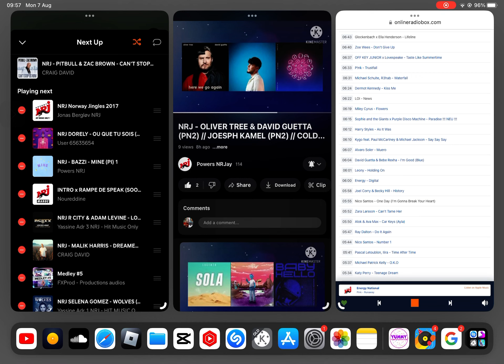ZAYN - Love Like This (Garfield Power Intros) (PN)